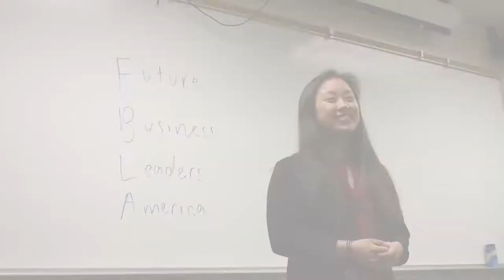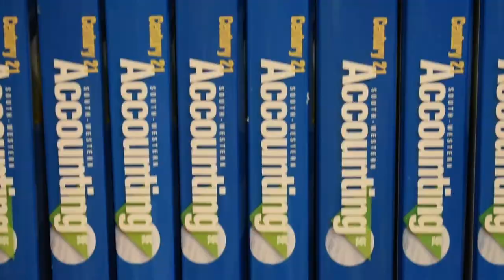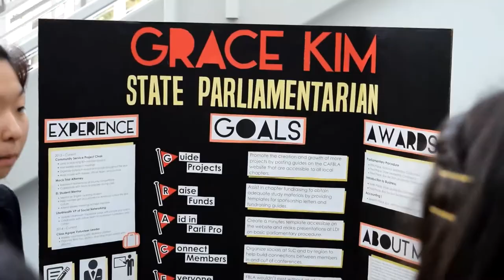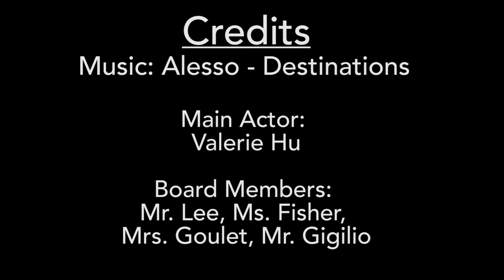Homestead High School Digital Video Production 2017-2018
Future Business Leaders of America Digital Video Production for 2018, from Homestead High School in Cupertino, California.

Participants:
Raymond Lee
Kelly Mao
Mathew Honma

All other images, videos, sound effects, and music were self-created by this team.